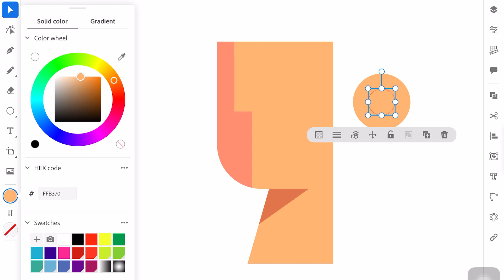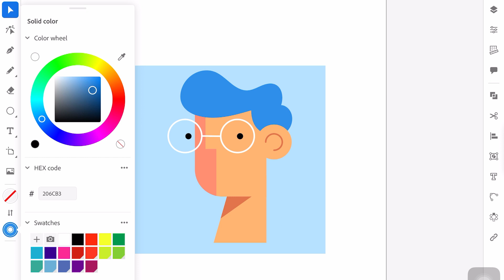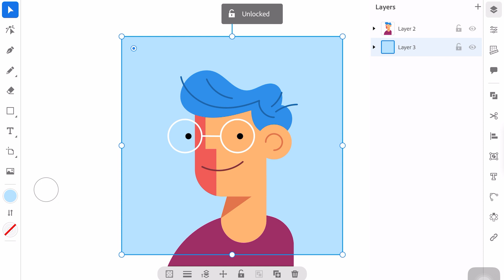How to Draw a Portrait EASY, Flat Design Character, Time Lapse Art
Download and use my illustrations.
Software I am using.